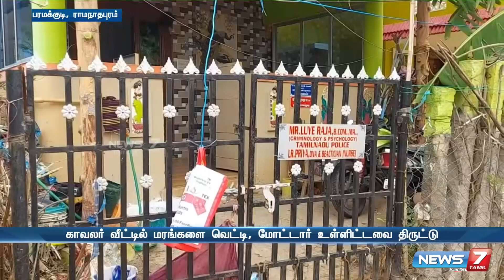காவலர் வீட்டில் மரங்களை வெட்டி, மோட்டார் உள்ளிட்டவை திருட்டு